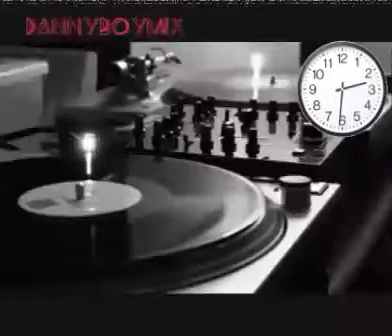Dannyboymix dj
High energy 2